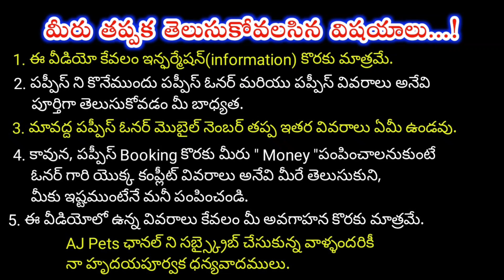top quality Boxer dog for sale in telugu/ 70758 45056 /aj pets